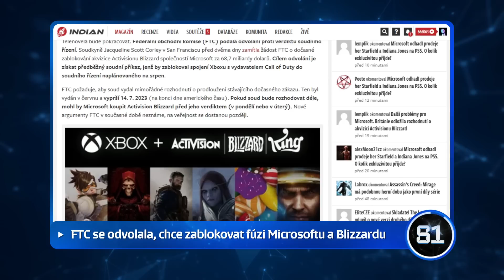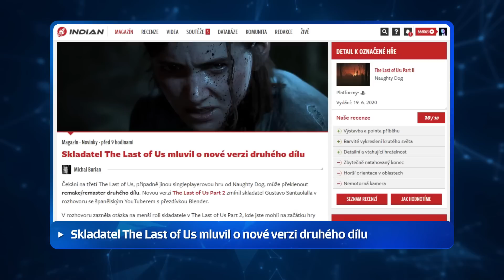Vyjde Assassin's Creed z Japonska už příští rok?! - 90VTEŘIN 9s48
Máme tušení, kdy by mohl vyjít Assassin's Creed se zasazením ve feudálním Japonsku, v nové verzi The Last of Us Part II si budeme moci vybrat, jakou skladbu si necháme zahrát na banju a Guerrilla Games má podle všeho se značkou Horizon velké plány, jaké? To zjistíte v dalším díle 90VTEŘIN!